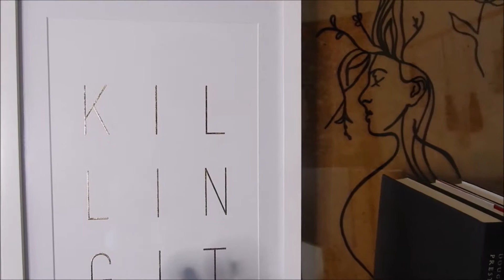GRWM | Hair & Makeup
Where am I going? I have no clue lol I was just in the mood to put makeup on and get dressed. we all have those days. I figured I'd film it because why not!

I hope you enjoy this video and I cant wait to see you in my next video so we can Learn, Love & Grow together.
-Xoxo